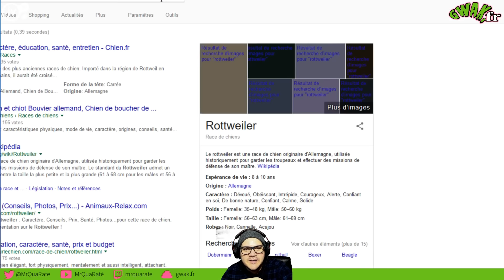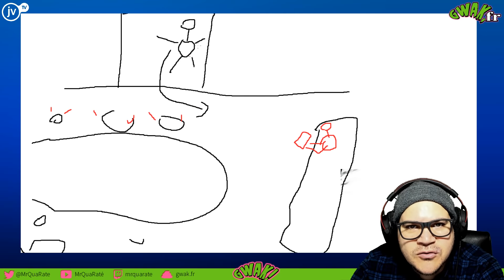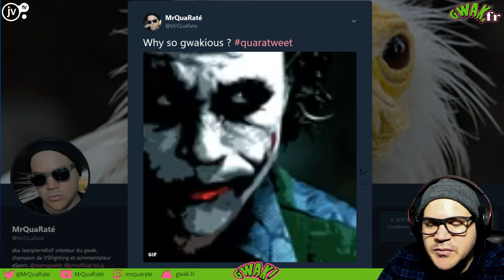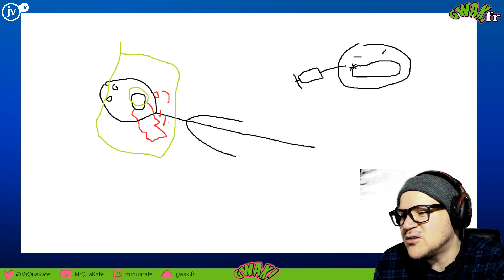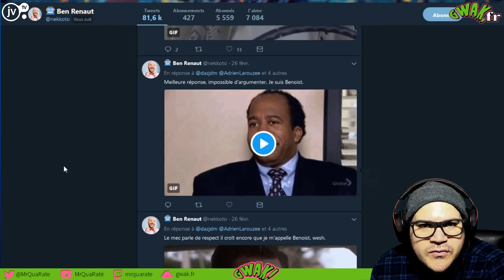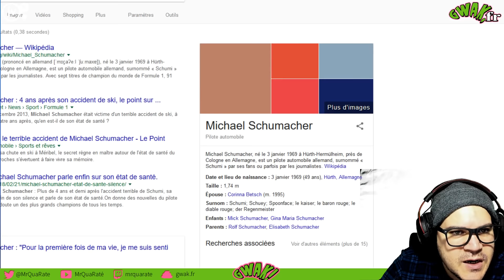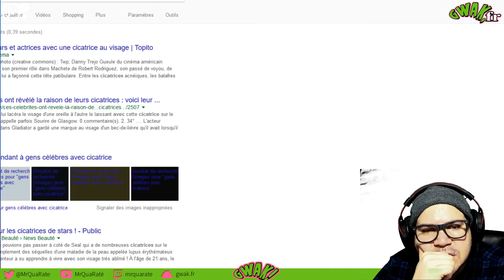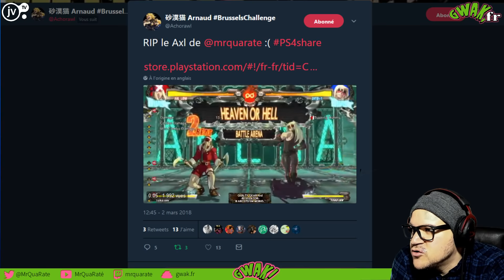CHIENNE DE VIE ! [CLIC ON TE DIT]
Histoire d'une défiguration au sens propre comme au figuré, figure-toi ! On revient sur l'attaque canine qui a abîmé mon outil de travail (mon visage lol). Des bisous tout le monde ! Pliss foss !

nota beignet : le générique n'a rien à voir avec le contenu de la vidéo !